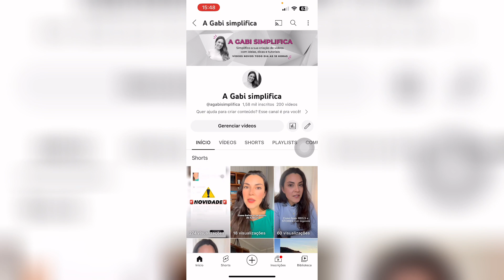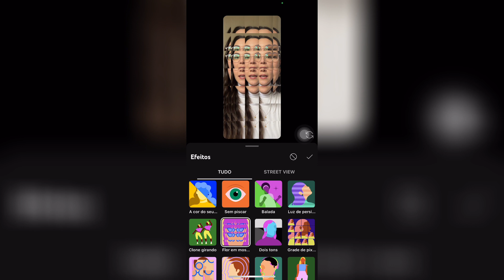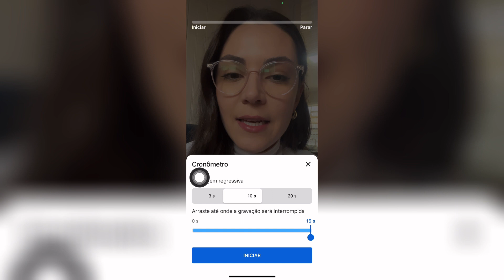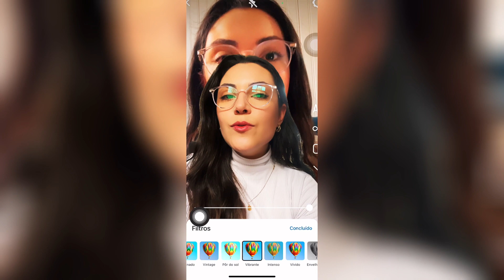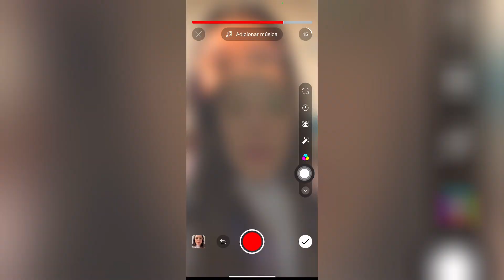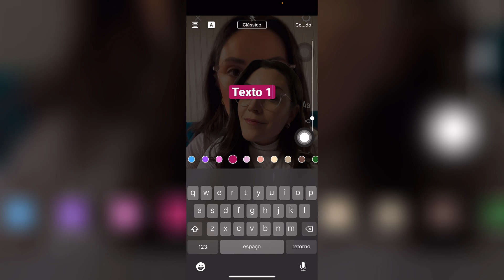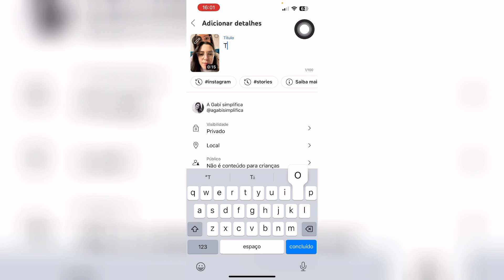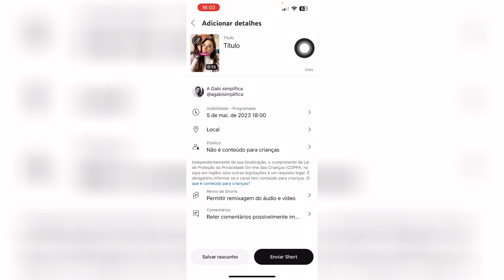YouTube SHORTS para iniciantes: como gravar, editar e postar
O vídeo de hoje é um tutorial passo a passo sobre YouTube SHORTS para iniciantes. Neste vídeo eu te mostro como gravar, editar e postar shorts aqui dentro do YouTube.

Você já sabe que os Shorts do YouTube vieram para ficar?! O YouTube está investindo fortemente neste formato de conteúdo, pois tanto o número de visualizações quanto de usuários aumenta mês após mês.

Então, se você quer incluir vídeos curtos, os shorts, na estratégia do seu canal do YouTube, assista esse tutorial, que eu te explico o passo a passo sobre Shorts!

💖 CURSO DE REELS que eu indicado para quem é LOJISTA ou INFLUENCER de MODA

📚 LIVROS QUE VÃO TE AJUDAR:
- ROUBE COMO UM ARTISTA
- MOSTRE SEU TRABALHO
- A CORAGEM DE NÃO AGRADAR

📷 EQUIPAMENTOS ÚTEIS:
Microfone de lapela com frete grátis
Tripé alto (com 1,70m)
Tripé de mesa
Ring light de mesa (pequena)
Ring light com tripé alta
Ring light de celular (selfie)

O Shorts é a plataforma de vídeos curtos do YouTube, muito semelhante ao TikTok ou Instagram Reels, com ela é possível criar vídeos de até 60 segundos de duração.

O Shorts oferece recursos de edição de vídeo, como música de fundo, filtros, legendas e outros efeitos visuais, permitindo aos usuários criar conteúdo criativo e envolvente em pouco tempo. E são esses recursos que eu vou te mostrar hoje nesse vídeo.

Assista até o final para aprender tudinho sobre como editar shorts para o YouTube.

E se ficou com alguma dúvida, sobre como editar shorts no YouTube pelo celular, é só deixar aqui nos comentários que eu vou te ajudar e simplificar as coisas pra ti!

Obrigada, beijo da Gabi =)